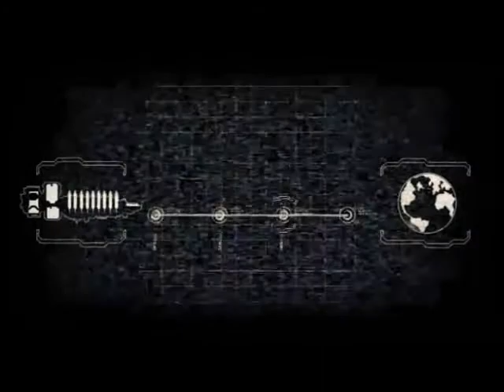The Way - Dead Space Music Video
I took my time with this one, and as a result this is probably my best video so far.  Zack Hemsey's "The Way" is a truly amazing song, starting off slow then building into a powerful rap that will blow your mind and finally ending on a high and eloquent instrumental with is voice echoing "This is not the right way but this is my way."  This is by far my favorite iece of music, and as a result I wanted to make the video as fitting as possible, enjoy and more to come!

If you liked the song featured in this video, search "The Way" by Zack Hemsey on iTunes or go to the "Zack Hemsey Store" on Google.

Oh, and go pre-order Dead Space 3!